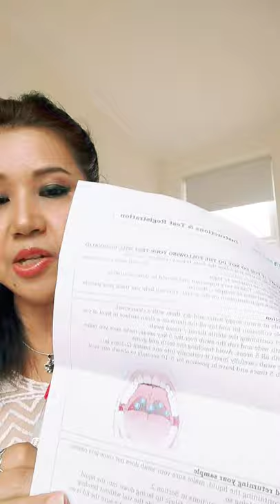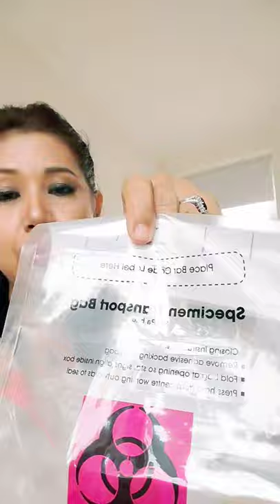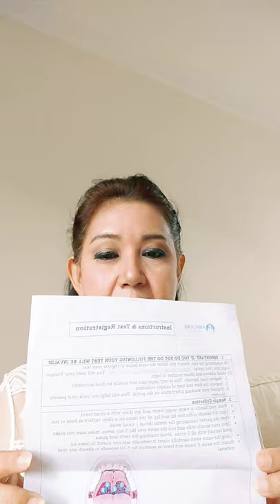EP 32 Self Covid Test Day 2 rd in UK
Self Covid Test on 2nd day @UK By Air p'nong